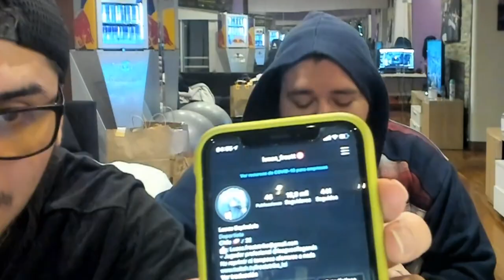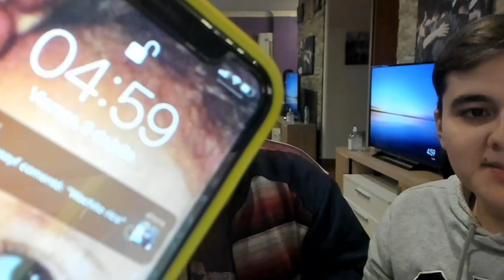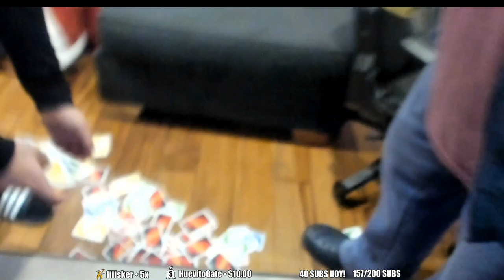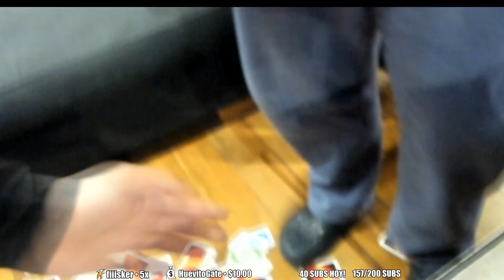EL UNO ROMPE AMISTADES!! IRL CON FROST Y EL DOLAPE SONYKY